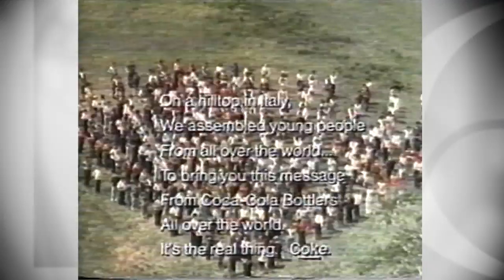Coca-Cola "Mountain Top" 1971 CLIO HALL OF FAME AWARD